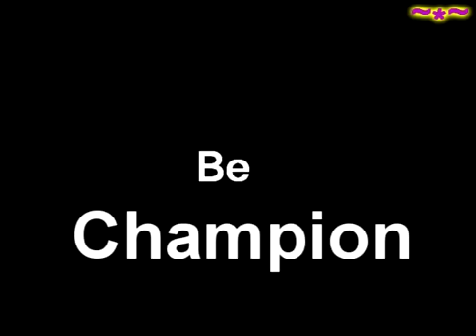2009 Visa Gymnastics nationals *Promo*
This is a what I think super duppperrr cooll,intense,epic promo I made for the Visa Gymnastics championships on August 12-15! I could only include a few gymnast because my computers memory is like empty prettymuch! But I included Jordyn Weiber because I will expect her in the Visa championships and it was kind of a small recap at what happened last year!!! Hope you like it!!!
*RATE*COMMENT*FAVORITE*
***NO COPYRIGHT INFRINGMENT INTENDED!! ALL FOOTAGE TO RIGHTS OWNERS! **JUST A FAN MADE VIDEO**
Song: Rising Empire- Immediate Music
**made by keg0714**